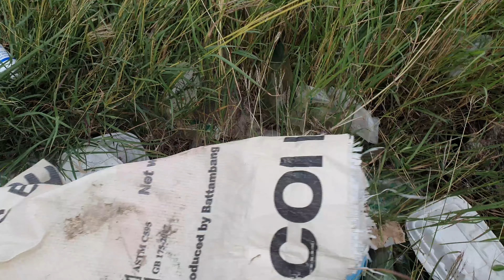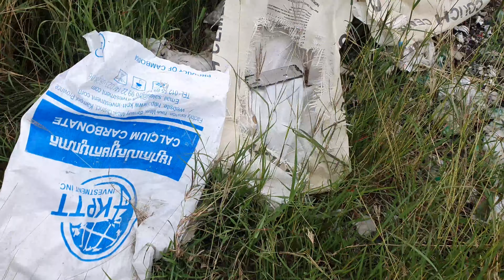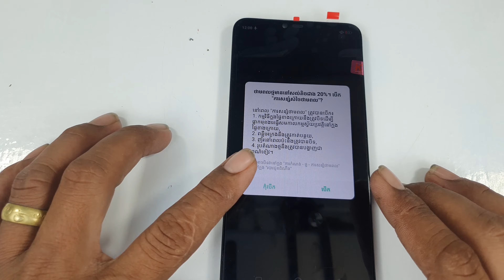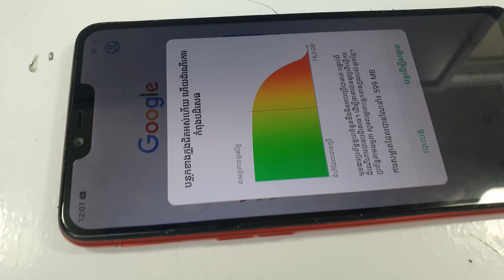How to Restore Broken Oppo A3s Phone Found in Trash